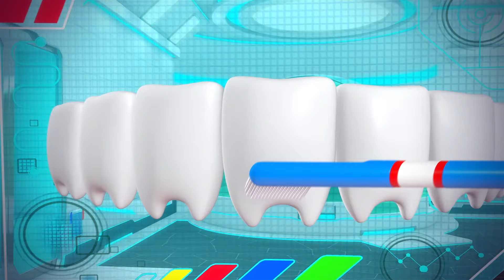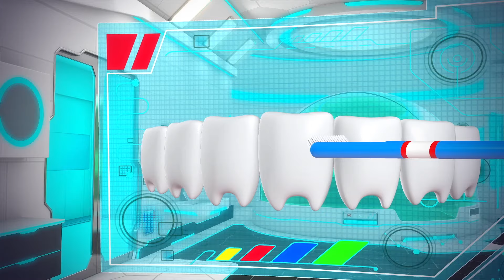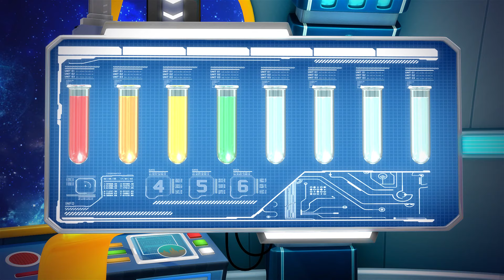No hay monstruos | Música para bebés | Canciones Infantiles | Videos Educativos | KiiYii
00:00 No hay monstruos
02:26 Los sonidos de los animales - Aprende los animales
04:08 Incy Wincy Araña
05:31 Cucú, cantaba la rana
06:52 El Viejo MacDonald Tenía una Granja
08:23 La canción de los números | Aprender a contar del 1 al 20
09:52 A mi burro, a mi burro
11:01 Diez en la cama
13:34 Tren choo choo
15:36 Cinco monitos saltando en la cama
17:19 La canción de los helados
18:42 Los colores y los objetos
20:03 Cumpleaños feliz!
21:37 Cinco ranitas
23:51 Así es como se lavan los dientes
26:02 La canción de las formas
27:47 Come más verduras